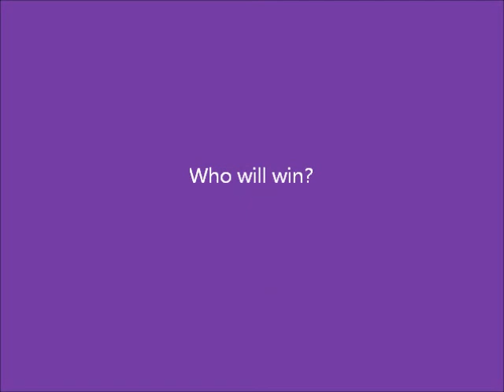Mackenzie and Mara.wmv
este es un homenaje que le hice a las dos niñas. ambas han demostrado ser unas excelentes actrices. la primera es novata, la otra ya es una profesional. pero a las dos las admiro por igual. ¡viva Renesmee! ¡viva Matilda!